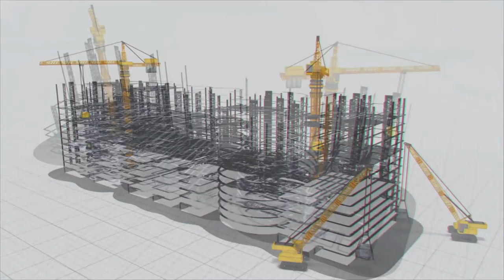Nurturing tomorrow’s healers for Godavari people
Establishing a Government Medical College in Rajahmundry, Andhra Pradesh, by MEIL in collaboration with Andhra Pradesh Medical Services and Infrastructure Development Corporation (APMSIDC), is a huge step towards advancing healthcare infrastructure and medical education in the region. Covering an area of around 4 acres, this medical college is expected to significantly impact society by meeting the growing demands for quality healthcare services, skilled healthcare professionals, and improved health outcomes for the people of East Godavari District and beyond.

One of the primary objectives of the Rajahmundry Government Medical College is to meet the norms and guidelines set by the National Medical Commission (NMC). The college will deliver a comprehensive and quality medical education with two well-equipped lecture theatres, four practical laboratories, four teaching rooms, and ample space for a central library. This facility ensures that medical students receive holistic training, fostering their theoretical knowledge, practical skills, and research capabilities.

The shortage of healthcare professionals, particularly doctors, has been a pressing issue in many regions of Andhra Pradesh. By establishing this medical college, MEIL is taking a significant stride in addressing this problem. The availability of quality medical education in Rajahmundry will attract aspiring students from the local communities and surrounding areas to pursue medical careers. This, in turn, will contribute to the growth of talented doctors who will serve in the region and help strengthen the local healthcare system.